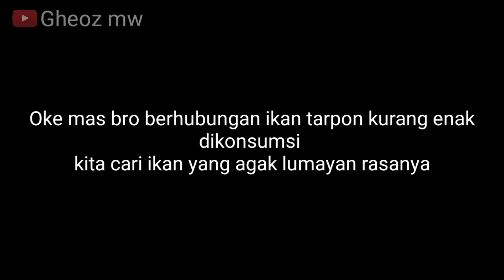Kalau nggak kuat iman bisa dapat sekarung mancing disini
Dipublikasi pada tanggal 9 april 2023
minngu 18:30

Aasalamu'alaikum.wr.wb
     Oke teman teman dividio kali ini saya masih mancing dispot empang tambak yang sudah tidak dirawat lagi menggunakan udang api yang sudah di semprot menggunakan ramuan khusus target seperti biasa ikan ikan hama
gheoz_mw 303

ALAT PANCING👇
Joran   : -
Reel     : ryobi ultra power 800
Senar pe  : palcon 0'8
Umpan : Udang api
Kail :  no 5
leader : 40 lbs
tehnik : dudul

PRODUK / RAMUAN YANG SAYA PAKAI